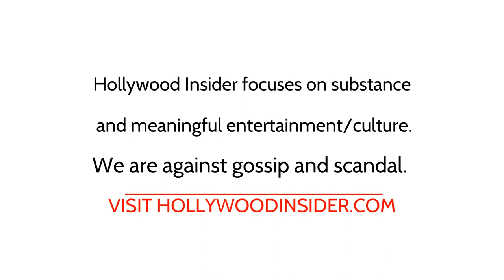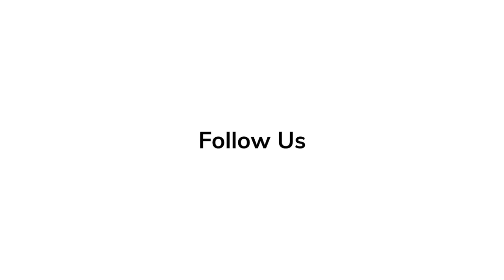Directors Loren Bouchard, Bernard Derriman and Nora Smith Spill Secrets - 'The Bob's Burgers Movie'